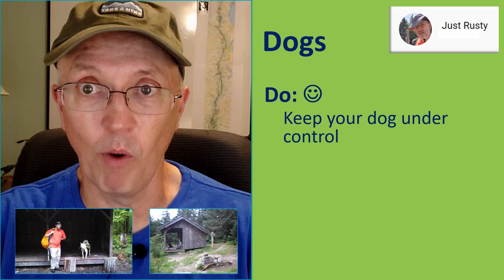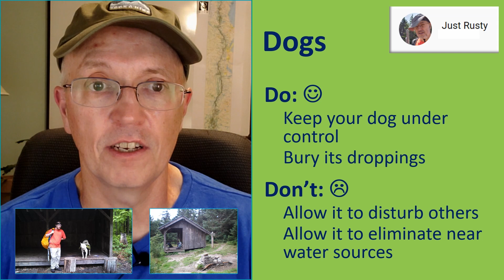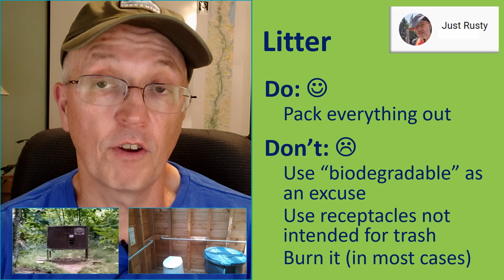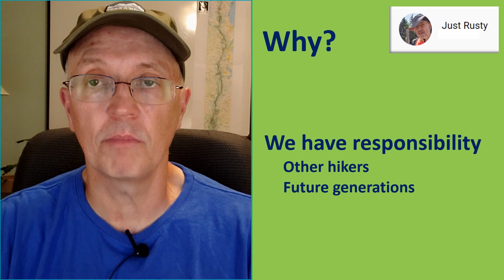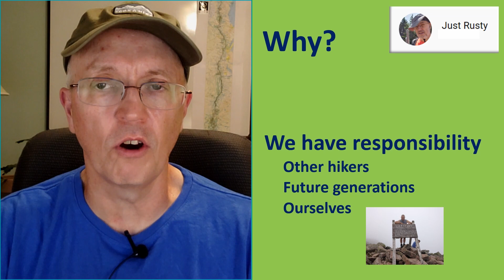Do's and Don'ts Out On the Trail.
This is a revisit (somewhat) of a topic I addressed a while ago. There are certain things you really must do and some things you really shouldn't do out on the trail.

From privy etiquette to alcohol, noise, and your dog's behavior, a bit of common sense courtesy will make us all happier out there.

0:00 Intro
0:22 Opening
0:47 Do's and Don'ts
1:05 Privies D&D's
2:41 Noise  D&D's
3:30 Alcohol  D&D's
4:28 Dogs  D&D's
6:16 Tents and Hammocks  D&D's
7:28 Hygiene  D&D's
8:09 Litter  D&D's
10:31 Environment  D&D's
11:18 Why are these things important?
12:24 Closing